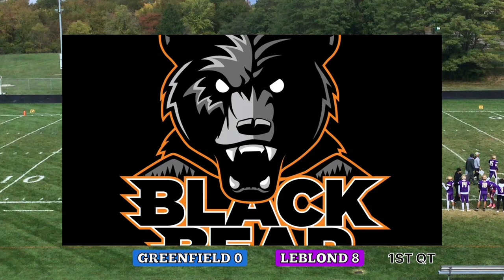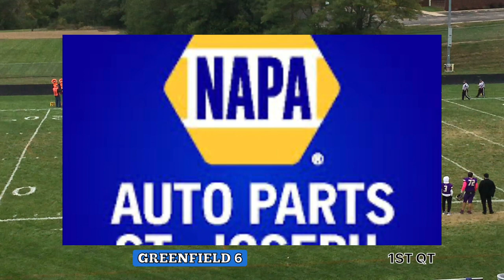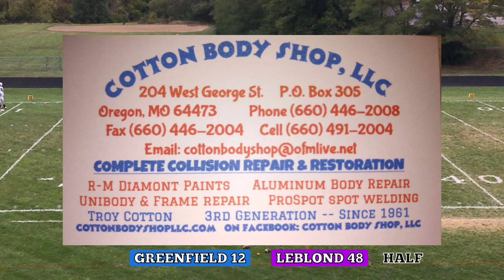Week 8: Bishop LeBlond 70 Greenfield 20